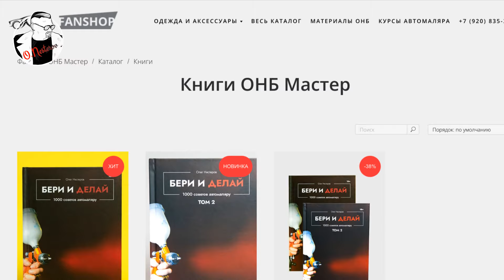Рапсодия переход по базе краскопультом VARIS D7